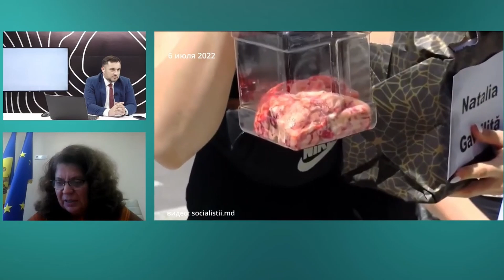Лилиана Николаеску-Онофрей о целях реформы высшего образования в Молдове | Цена Свободы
Депутат Парламента Молдовы от партии PAS Лилиана Николаеску-Онофрей о целях реформы высшего образования, негативной реакции в обществе и обвинениях со стороны бывшего министра образования.